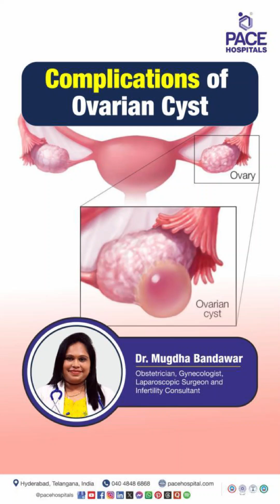What are the complications of ovarian cysts? | Complications of Ovarian Cyst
Ovarian cyst complications | Ovarian cyst health risks | Dangers of ovarian cysts | Complications of Ovarian Cysts Explained | Ovarian cyst awareness | Understanding the Dangers of Ovarian Cysts | Complications and risks of ovarian cysts

✅ The Hidden Dangers of Ovarian Cysts
Ovarian cysts are fluid-filled sacs that form on or inside the ovaries. While many cysts are harmless and go away on their own, some can lead to serious and even life-threatening complications if not identified and treated in time.

In The Hidden Dangers of Ovarian Cysts, we shed light on the risks that are often overlooked. This video explains:

🔸 What happens when an ovarian cyst ruptures, and why it’s dangerous
🔸 How ovarian torsion can cut off blood flow to the ovary and cause severe pain or damage
🔸 The impact of large or persistent cysts on fertility and overall health
🔸 Warning signs and symptoms you should never ignore

This educational video is designed to help you recognize when an ovarian cyst is more than “just a cyst,” and empower you to seek timely medical care.

If you or someone you know is experiencing pelvic pain, bloating, or unusual symptoms, this information could be crucial. Watch now to learn how to protect your health.

👉 Dr. Mugdha Bandawar | Obstetrician, Gynecologist, Laparoscopic Surgeon and Infertility Consultant at PACE Hospitals, Hyderabad, India